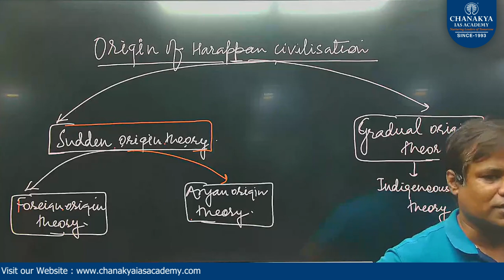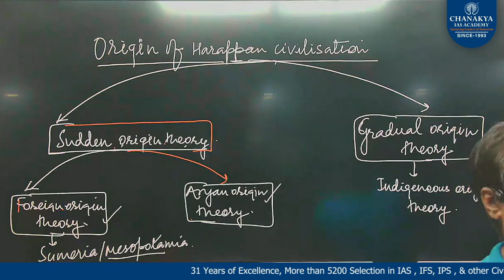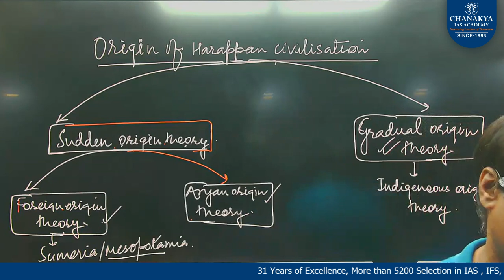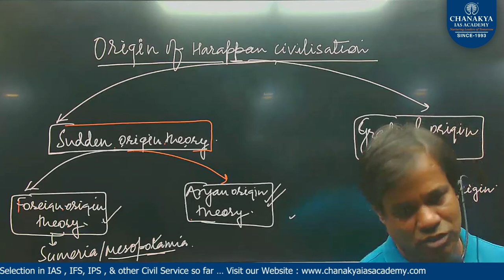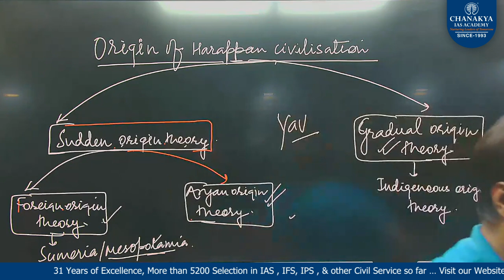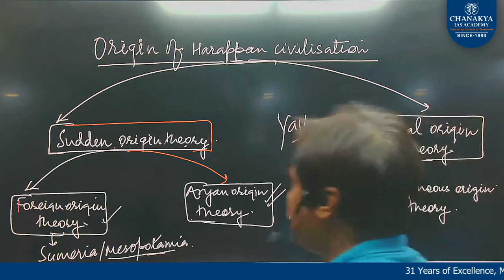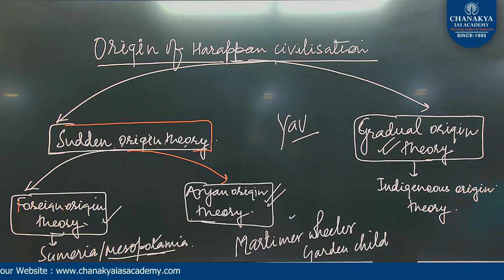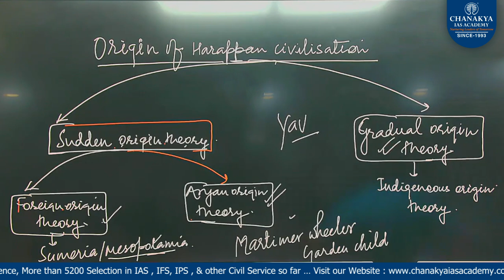Harappan Civilization || Part- 04